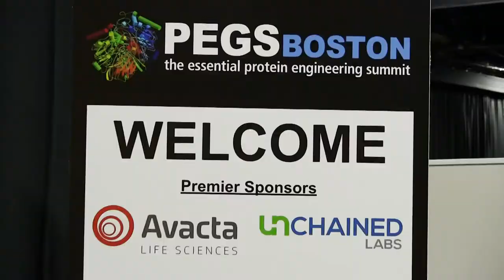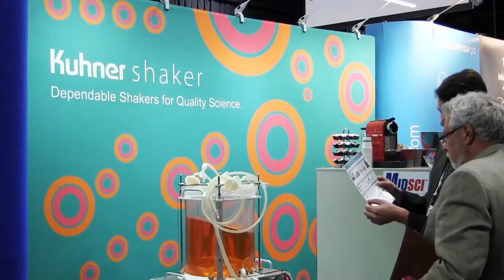PEGS Boston 2015 - the essential protein engineering summit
PEGS 2015